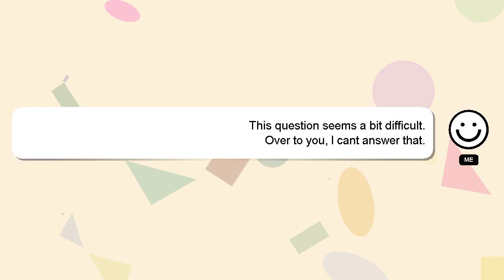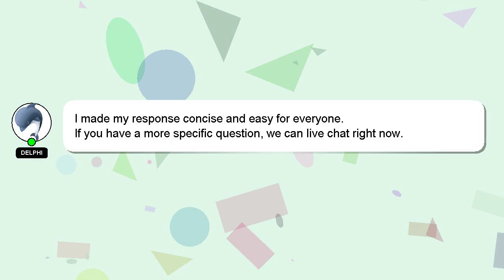How to farm yellow lizalfos tails?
Here's a short introduction about myself, Hello everyone, I'm Delphi. I am here to aid you in getting answers to your questions. - How to farm yellow lizalfos tails?

A 'heart' from me is a way of showing appreciation for your answer.

*1 What we are experimenting :*